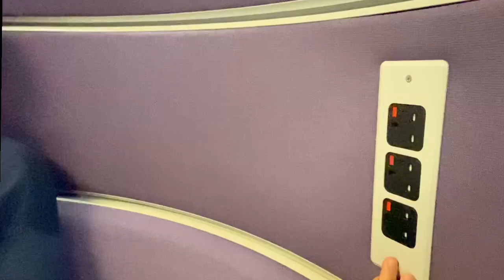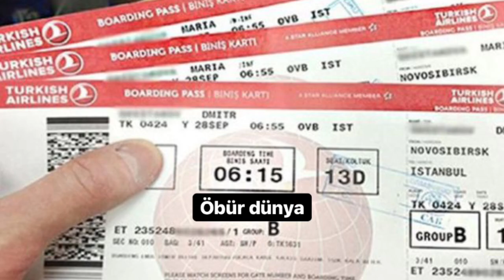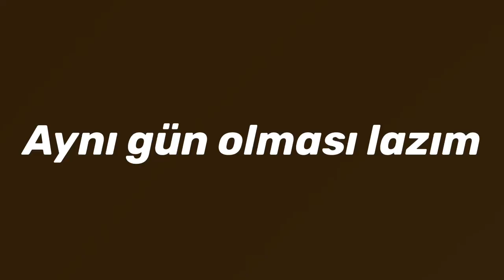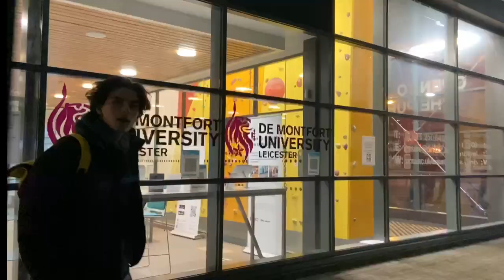Okulun ilk günü vlog2